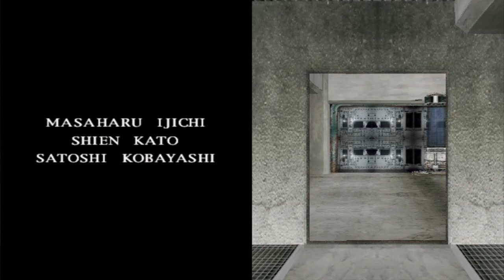THE HOUSE OF THE DEAD 2 | ZOMBIES, CHOLOS Y EMPRESARIOS LOCOS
epsiland
EpsilonGames
o EpsilonGamez XD como lo escribas